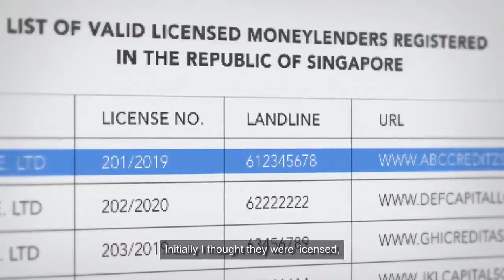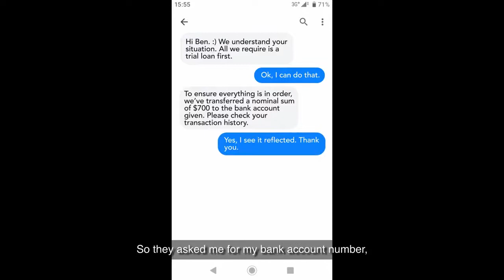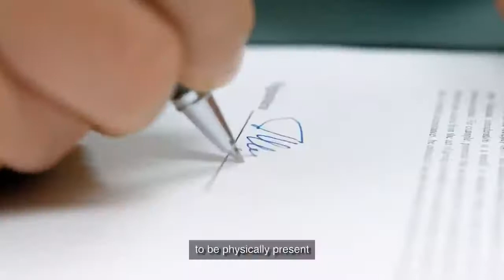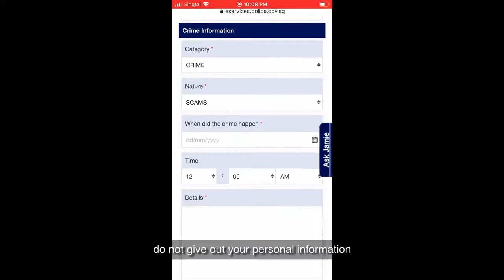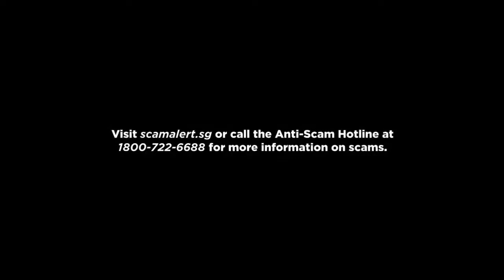Sun Xue Ling Loan Scam Video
Loan Scam – a real case example

Do you know that licensed moneylenders are not allowed to advertise via text messages? Those messages that you may have received offering loans are likely to be scams.

Unfortunately, not everyone is aware, and may fall prey to such scams. Am grateful that Ben has decided to come forward to share his story on his encounter with scammers.

Remember, if you receive a message or see a FB ad asking if you’d like to take up a loan, do not respond.

Credit to Sun Xueling